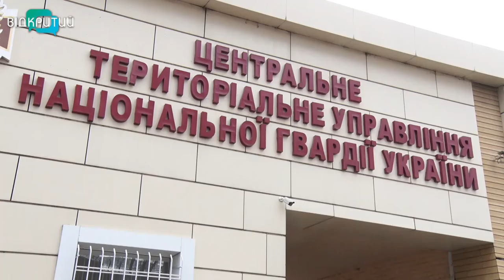Національна гвардія України відзначила 7 річницю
Національна гвардія відзначила 7му річницю. Підрозділи створили на базі Внутрішніх військ у 2014 році. Сьогодні військовослужбовці Нацгвардії охороняють державний кордон, борються зі злочинністю, забезпечують громадський порядок на вулицях міст та захищають стратегічні об'єкти.